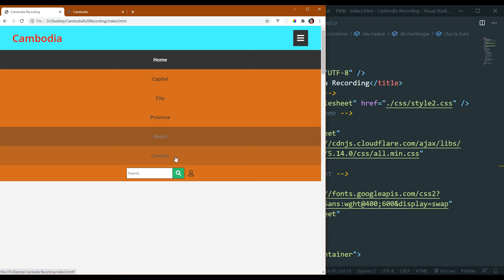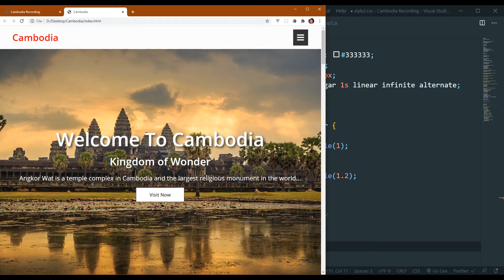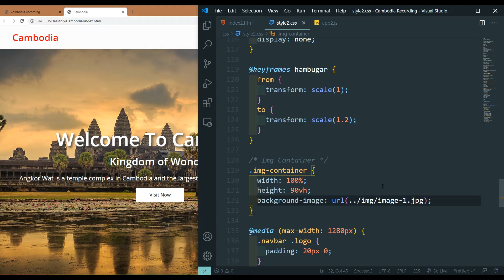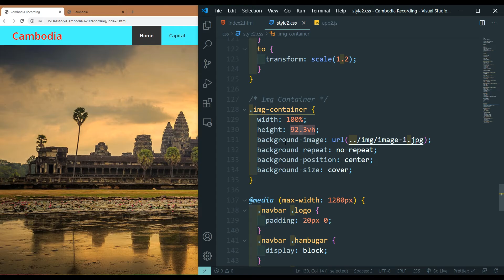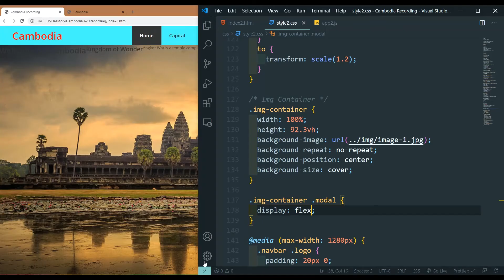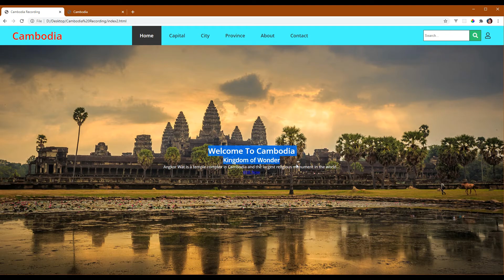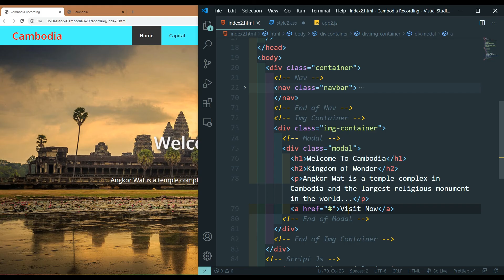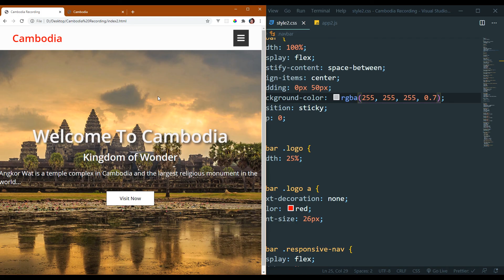Modal - Cambodia Website with HTML & CSS Part 4 | MengSreang Channel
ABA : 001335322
      Paygo : 284914